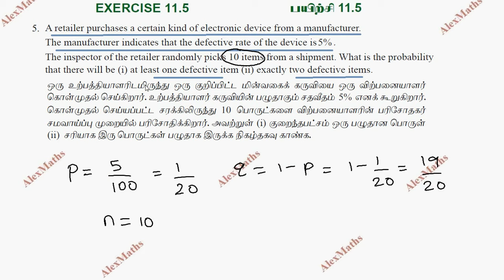12th Maths Exercise 11.5 Q.No.5 Probability Distributions CHAPTER 11 – TN New Syllabus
Class 12 Maths CHAPTER 11 – Probability Distributions Exercise 11.5 Q.No.5 TN New Syllabus
11.1 Introduction 179
11.2 Random Variable 179
11.3 Types of Random Variable 184
11.4 Continuous Distributions 195
11.5 Mathematical Expectation 203
11.6 Theoretical Distributions: Some Special Discrete Distributions 211